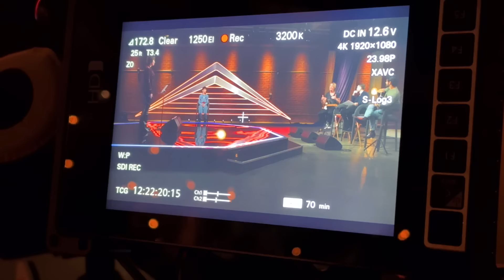Country Superstar Keith Urban Is a Genius Mega Mentor | The Voice | NBC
Keith Urban stops by The Voice to give Mega Mentor-worthy advice to Chance, Dan + Shay, John and Reba's artists!

Watch The Voice Mondays at 8/7c on NBC and streaming next day on Peacock.

THE VOICE ON SOCIAL:
Follow  @usanetwork
Follow  @kellyclarksonshow

The Voice welcomes its first-ever coaching duo... and an all-new double chair! Award-winning country pop artists Dan + Shay join returning coaches Reba McEntire, John Legend and Chance the Rapper in the search for the country’s best undiscovered singers.